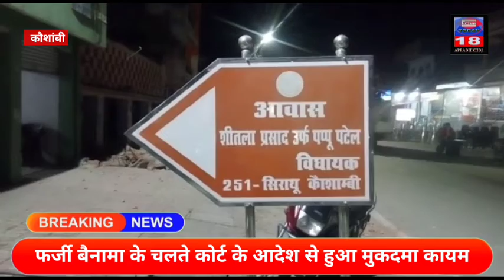Kaushambi : फर्जी बैनामा के चलते MLA पर मुकदमा दर्ज